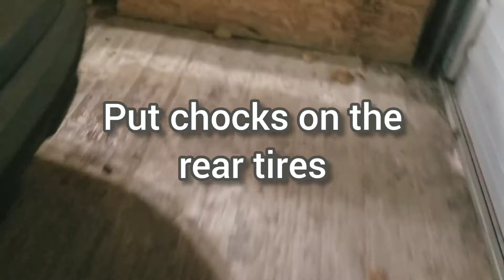Using Car Ramps for changing oil etc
How I use my Ramp for my car,
PRO RAMP, I used my ramp for changing engine oil,driving on and off the ramp